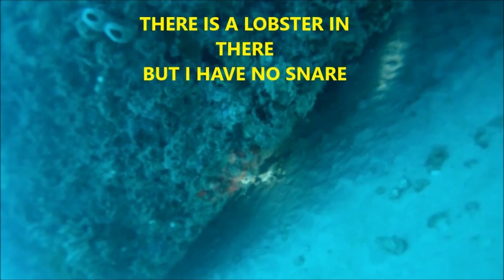SEASEARCHERS POMPANO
A dive out of Pompano on a marginal day.